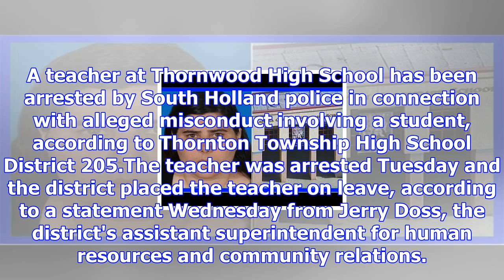Thornwood high school teacher arrested for possible misconduct involving student, police say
A teacher at Thornwood High School has been arrested by South Holland police in connection with alle...